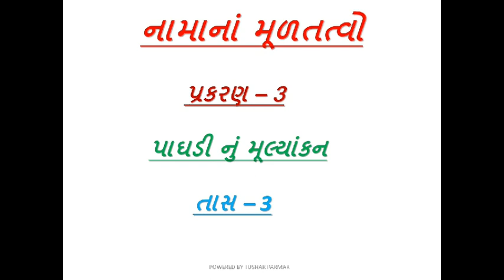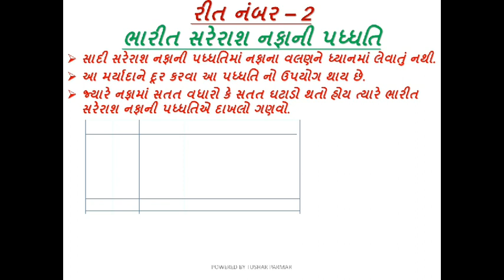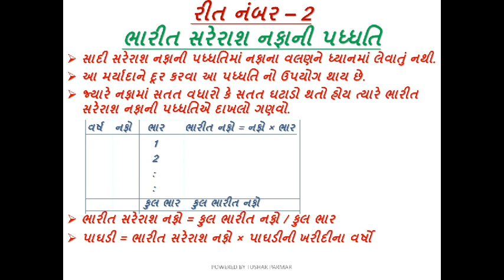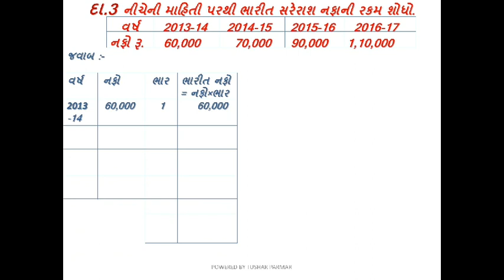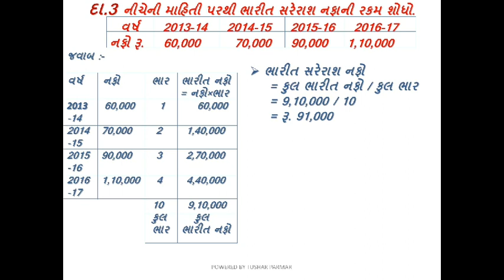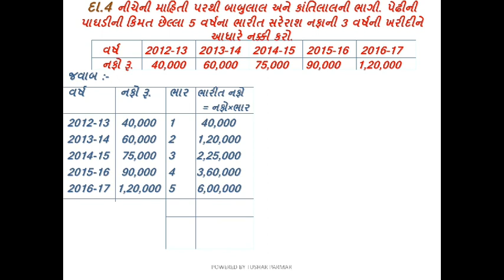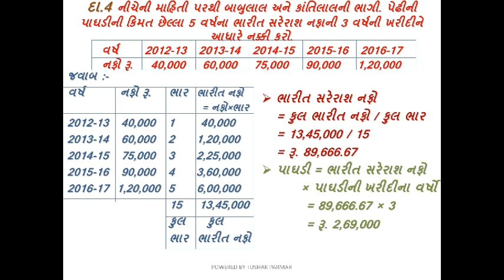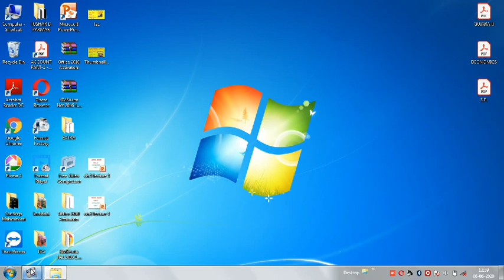ધોરણ-12 (કોમર્સ), વિષય - ના.મૂ., પ્રકરણ - 3, પાઘડીનું મૂલ્યાંકન , તાસ - 3